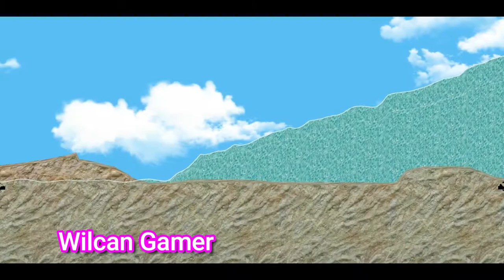Arca de Noé en Floating Sandbox #17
Por el día de hoy después de unas largas vacaciones les traigo un corto video de el Arca de Noe en el simulador de Floating Sandbox disfrutadlo :D

Creditos:
Cast: Jimmy Bennett, Steve Carell, John Michael Higgins, Jonah Hill, Graham Phillips, Johnny Simmons, Lauren Graham, Wanda Sykes
Producers: Roger Birnbaum, Gary Goetzman, Tom Hanks, Ilona Herzberg, Matt Luber, Neal H. Moritz, Ori Marmur, Amanda Morgan Palmer, Tom Shadyac, Janet L. Wattles, Michael Bostick, Gary Barber, Jason Wilson, Jonathan Watson
Screenwriters: Joel Cohen, Steve Koren, Mark O'Keefe, Steve Oedekerk, Alec Sokolow